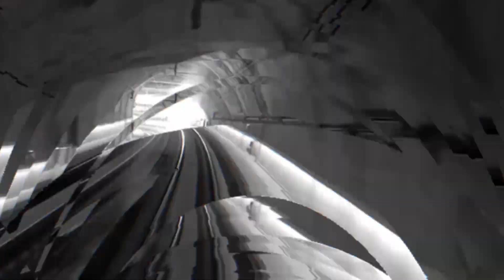INTÉGRALE - Le PoinG du 1er février 2023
Harry et les turpitudes de la famille royale d’Angleterre passionnent le monde presque autant que le foot ou la guerre en Ukraine. Pourquoi un pareil phénomène pour une monarchie faussement régnante d’un Etat plus vraiment puissant ? Laetitia Guinand fait Le poinG avec François Nordmann, Didier Dana, Peter Rothenbühler, Joëlle Fiss et Philippe Val.